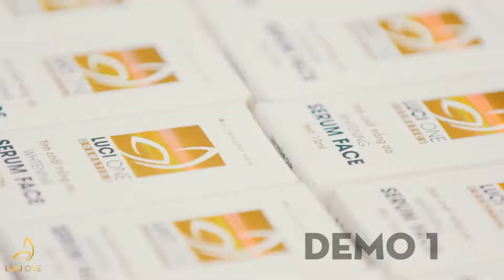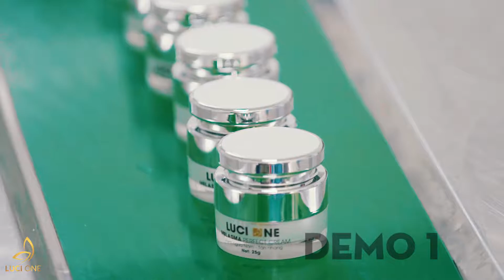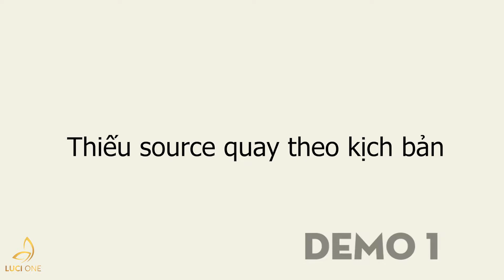TVC NHÀ MÁY LUCI VINA